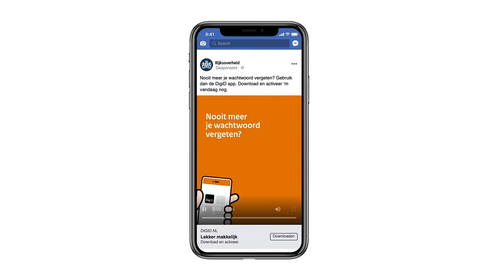DigiD app, lekker makkelijk!